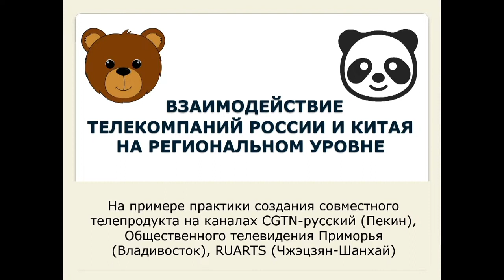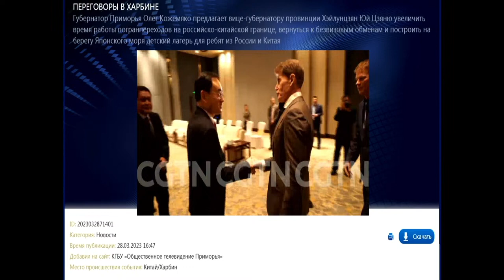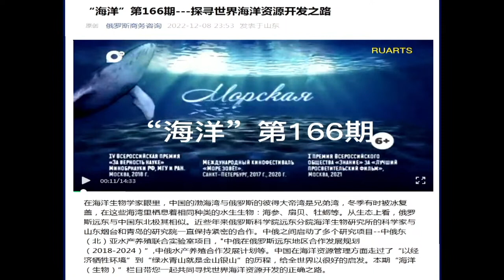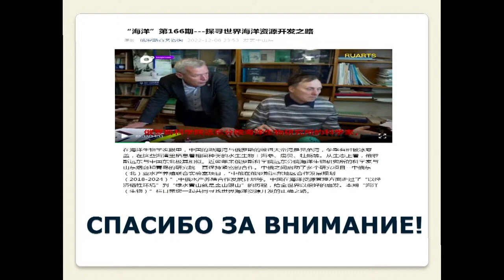"Nueva Geografía de la Cooperación Internacional" C/ Director CREI - Manuel Espinoza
EL Director del CREI participa en la conferencia "EN RUSO" "Nueva Geografía de la Cooperación Internacional" Con la  FUNDACIPON RUSSKY MIR y la UNION DE PERIODISTAS DE Vladivostok. El panel es : TIEMPO DE CAMBIOS GENERANDO UNA NUEVA GEOGRAFIA DE COOPERCION,

.  "Время перемен  Создавая новую географию международного сотрудничества"

Панельная дискуссия международного блока "Время перемен. Создавая новую географию международного сотрудничества"

El Centro Regional de Estudios Internacionales (CREI) es un centro de pensamiento virtual, que promueve el análisis y estudio de la coyuntura internacional. El CREI, esta dedicado a mejorar la comprensión sobre las relaciones internacionales desde una perspectiva académica haciendo énfasis en el análisis estratégico prospectivo.

El CREI es una iniciativa privada, no gubernamental y el cuerpo de analistas colaboradores generan su propia percepción y puntos de vista sobre el acontecer internacional. Entre las disciplinas de interés del CREI se encuentran: La GEOPOLÍTICA, , NUEVO ORDEN INTERNACIONAL, ENFRENTAMIENTO GEOECONÓMICO, Y GUERRA

Si deseas compartir tus notas analíticas, o análisis en línea y ser entrevistado por el CREI en unos de sus programas de análisis internacional escríbenos a